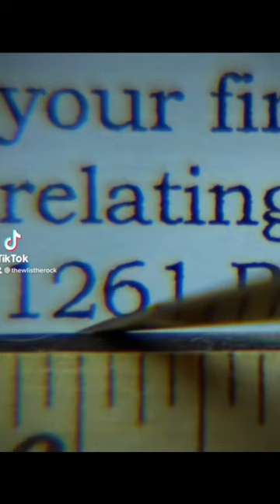Chuck McGill | Chicanery